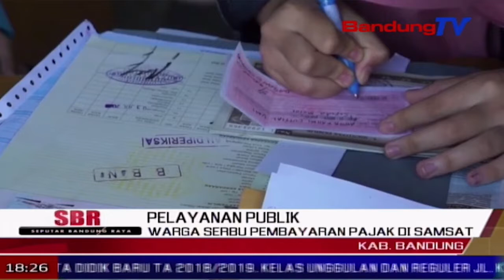Warga Serbu Pembayaran Pajak Di SAMSAT | SBR | BANDUNG TV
SBR | BANDUNG TV | DINDA RIZKYNA | Ribuan warga antusias mengantre di kantor samsat dinas pendapatan daerah provinsi jawa barat, cabang soreang, kabupaten bandung. terhitung sejak satu juli hingga 31 agustus, warga mendapatkan penghapusan biaya bea balik nama dan gratis denda pajak tahunan, bagi yang memiliki kendaraan bermotor.